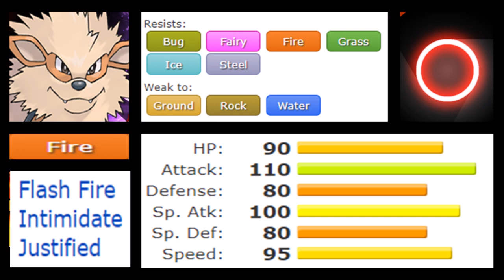INCINEROAR VS ARCANINE | Who was really better | Episode 89